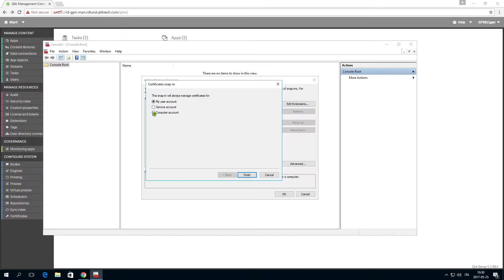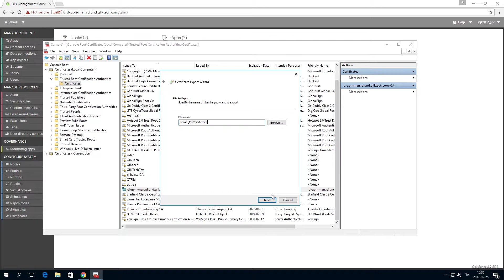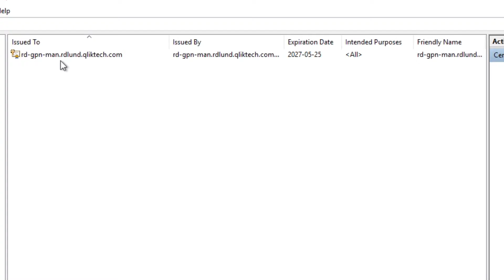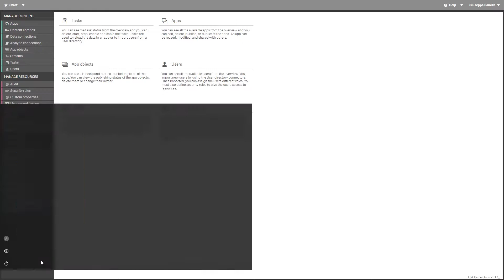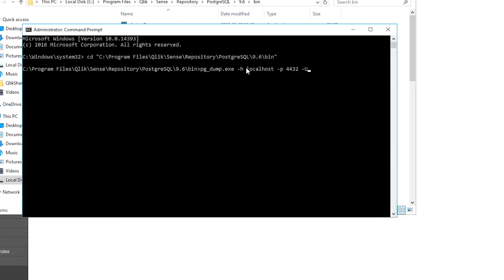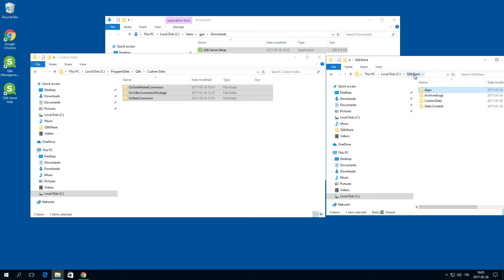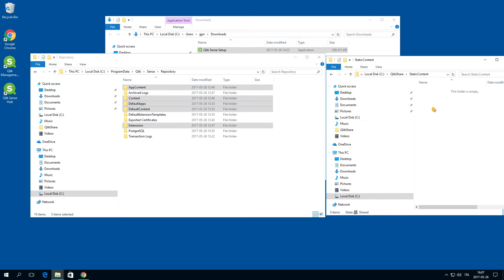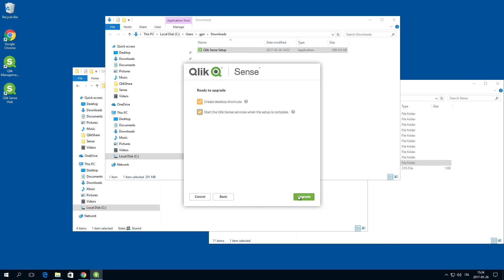Migrating from synchronized to shared persistence - Qlik Sense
This video show you how to migrate from a synchronized persistence environment to a shared persistence  if the existing deployment is running Qlik Sense version 3.1 SR2 or later.